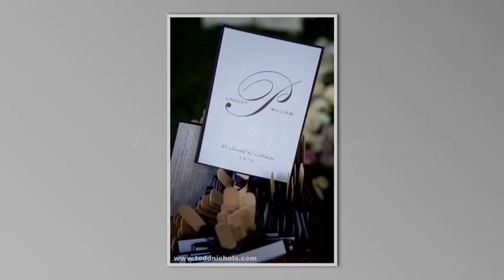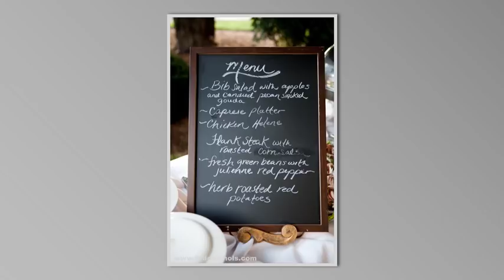Horse-Pincus Wedding at Gardens of Ray Eden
Wedding photographed by Todd Nichols Photography at the beautiful Gardens of Ray Eden in Louisville Kentucky. Ceremony and Reception were both held at the Gardens of Ray Eden in Louisville, Kentucky. Todd Nichols Photography photographed this wedding.